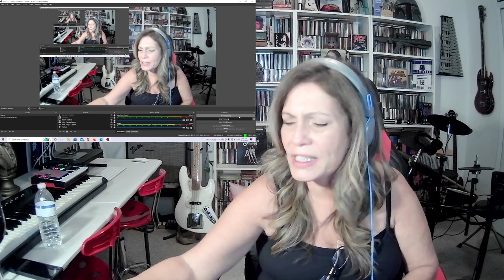FIRST TIME HEARING LARA FABIAN - MADEMOISELLE HYDE Lara Fabian reaction TSEL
Welcome to "The Speak Easy Lounge"! TSEL is a Music reaction channel that takes your requests and suggestions to create Video reactions that you will LOVE! The Speak Easy Lounge creates recorded music reactions as well as live streams, where you can come request your favorite music Artists & Songs while we hang out together and chat in real time!

*SUPER CHATS, SUPER STICKERS & SUPER THANKS Are now available on many of my recorded videos. So, if you care to support TSEL it would be greatly appreciated! It's beside the thumbs up button on the video if it is available. Every dollar goes a long way!

LIVE STREAM MONDAY'S-
*Join us for our weekly Live Stream Monday's at 6pm EST! Request your Favorite song or Artist and chat with the gang while watching/listening to your requests!

Super Chats/Super Stickers/Super Thanks are also available on many videos/lives!

TSEL Merch available here- LET YOUR TSEL SWAG SHOW!

*"Reaction Diaries" -
Welcome to "Reaction Diaries". This is where the Popular, yet less often played & somewhat Obscure music are recognized!

*"Mood Music Videos" -
tsel reacts tsel reaction mademoiselle hyde reaction lara fabian mademoiselle hyde tsel mademoiselle hyde tsel lara fabian reaction * ATTENTION CONTENT CREATORS - MAKE VERTICLE REACTION VIDEOS (Shorts) EASY! Is an exceptional tool for turning YouTube long-form videos into clips & viral shorts, Reels or TikTok's. Support TSEL and learn an easier way to increase your revenue by creating ticktocs by clicking Tell them TSEL sent you to get your first month Free!